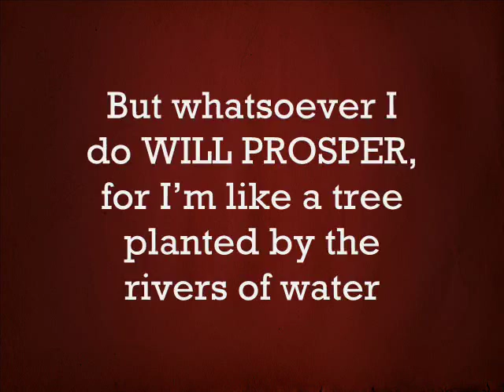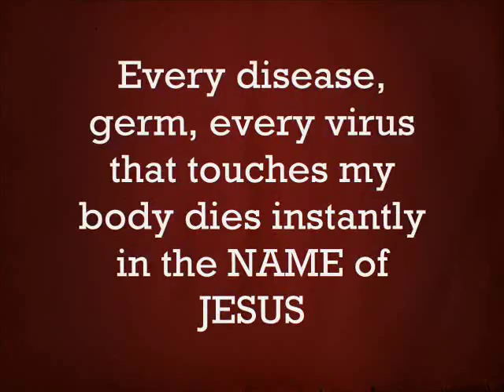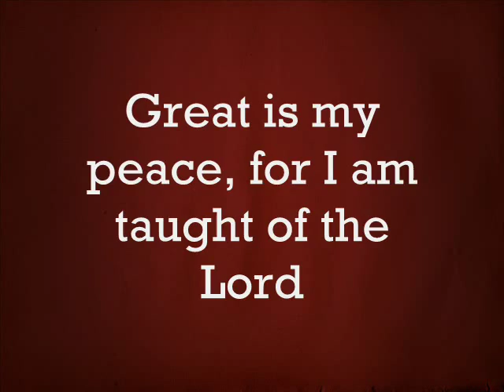Confession of Faith (Concerning worry & fear)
Imprimatur:
Most Rev. Bernard Moras
Archbishop of Bangalore
I am the body of Christ and satan has no power over me. For I overcome evil with good. I am of God and have overcome satan. For greater is He that is in me than he that is in the world. I will fear no evil, for Thou art with me Lord. Your Word and Your Spirit, they comfort me. I am far from oppression and fear does not come near me. No weapon formed against me shall prosper, for my righteousness is of the Lord. But whatsoever I do will prosper, for I'm like a tree planted by the rivers of water. I am delivered from the evils of the present world, for it is the will of God concerning me. No evil will befall me. Neither shall any plague come near my dwelling. For the Lord has given His angels charge over me, and they keep me in all my ways. And in my pathway is life and there is no death. I am a doer of the word of God and I am blessed in my deeds. I am happy in these things, which I do because I'm a doer of the word of God. I take the shield of faith and I quench every fiery dart that the wicked one brings against me. Christ has redeemed me from the curse of the law; therefore I forbid any sickness or disease to come upon this body. Every disease, germ, every virus that touches my body dies instantly, in the name of Jesus. Every organ, every tissue of my body functions  in the perfection to which God created it to function, and I forbid any malfunction in my body, in the name of Jesus. I am an overcomer and I overcome by the Blood of the Lamb and the Word of my testimony. I am submitted to God and the devil flees from me because I resist him in the name of Jesus. The word of God is forever settled in heaven, therefore I establish His Word upon this earth. Great is my peace (the peace of my children), for I am (they are) taught of the Lord. I am (they are) protected. I am (they are) wealthy. I am (they are) healthy. I am (they are) anointed, whole, nothing missing, nothing broken in my life (the lives of my children).  Amen.